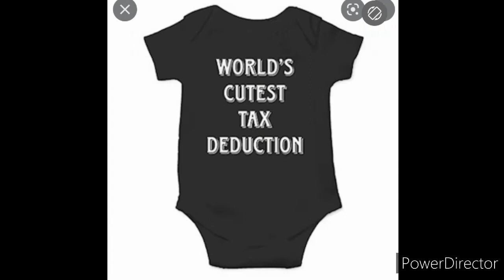Playing Rec Room W/ (JustOasis)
shout out to justoasis
go sub to him